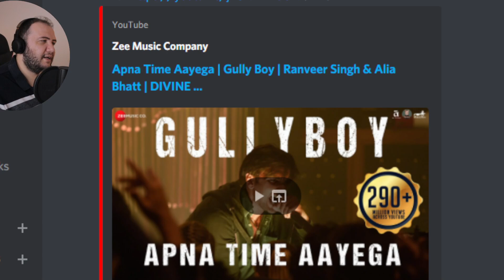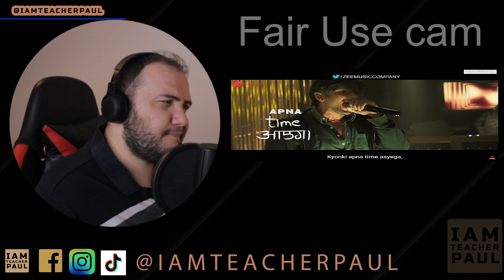Producer Reacts: Apna Time Aayega Gully Boy Ranveer Singh & Alia Bhatt DIVINE Dub Sharma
Today we react to: Apna Time Aayega  Gully Boy  Ranveer Singh & Alia Bhatt  DIVINE  Dub Sharma  Zoya Akhtar